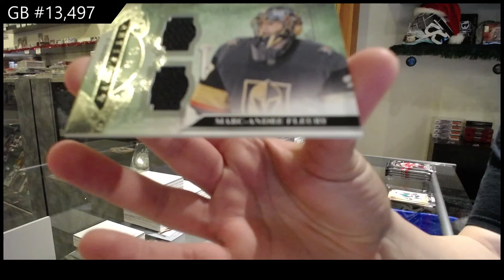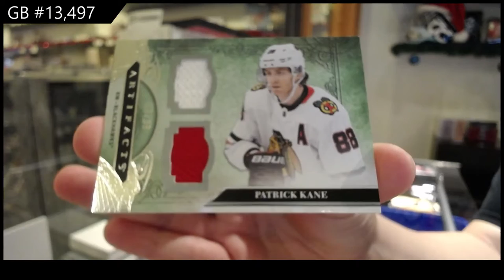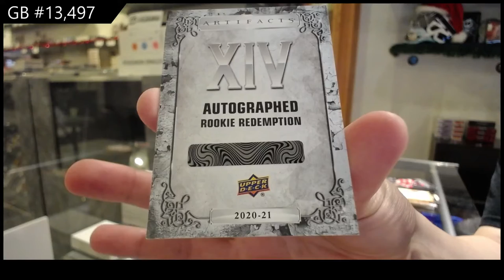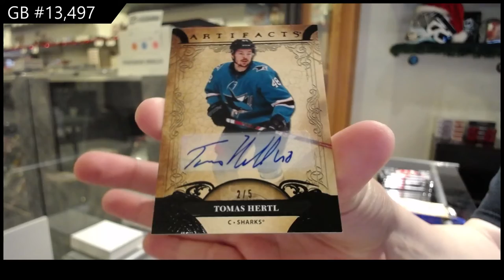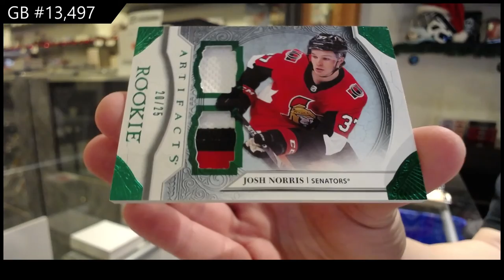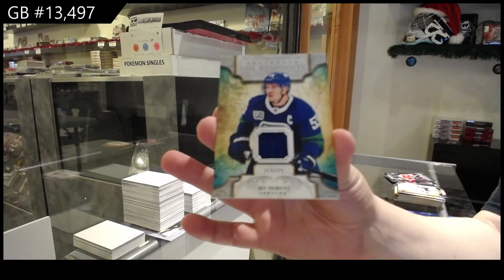20-21 Upper Deck Series 1 Hockey 4 Box Break - C&C GB #13,497